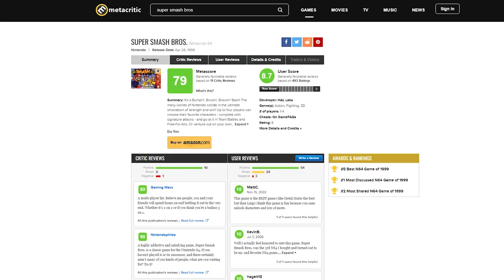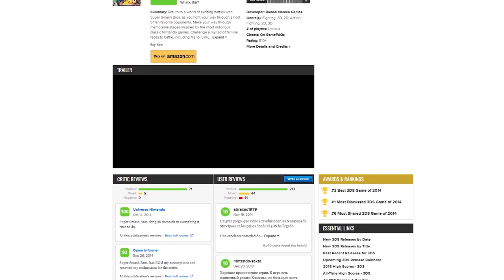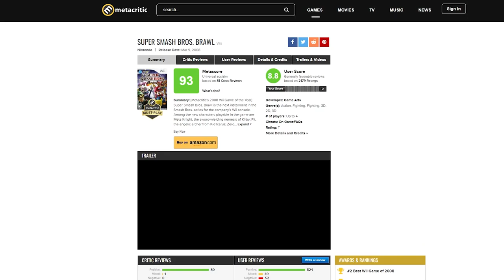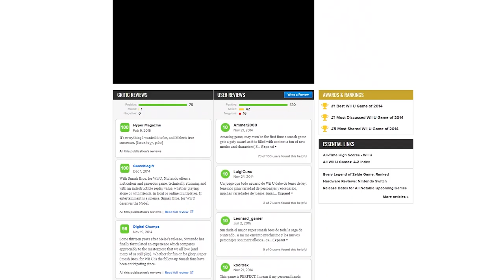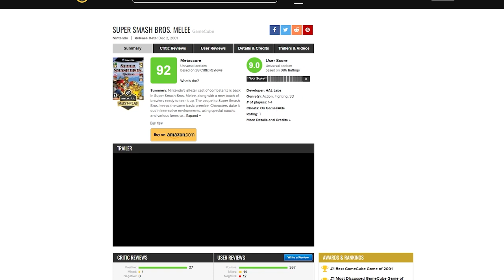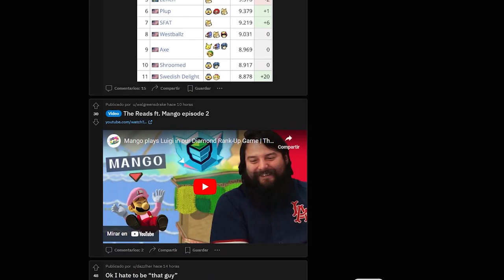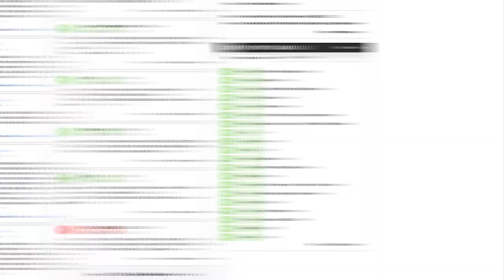EL Mejor SUPER SMASH BROS de la Historia Según la Comunidad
Música del video:
👉🏼Créditos: Main Theme  Super Smash Bros Brawl
👉🏼Créditos: Fighting Polygon Team  Super Smash Bros
👉🏼Créditos: Super Smash Bros 4 For Wii U OST Title Sequence Opening Cinematic
👉🏼Créditos: Mega Man 2 medley  Super Smash Bros Ultimate
👉🏼Créditos: Main Theme NO LYRICS  Super Smash Bros Ultimate
👉🏼Créditos: Vampire Killer Original  Super Smash Bros Ultimate

Marcas de tiempo:
0:00 Inicio
1:26 Sexto lugar (6)
3:22 Quinto lugar (5)
4:34 Cuarto lugar (4)
6:24 Tercer lugar (3)
7:37 Segundo lugar (2)
9:06 Primer lugar (1)